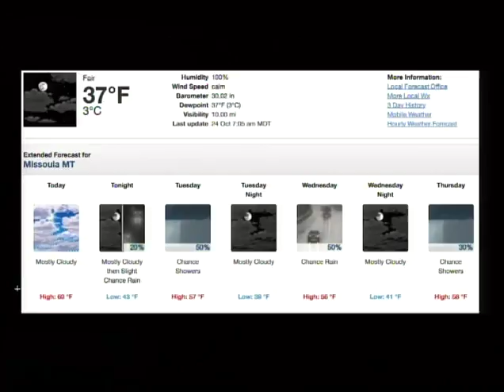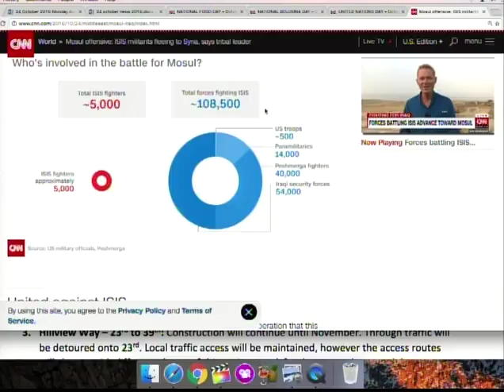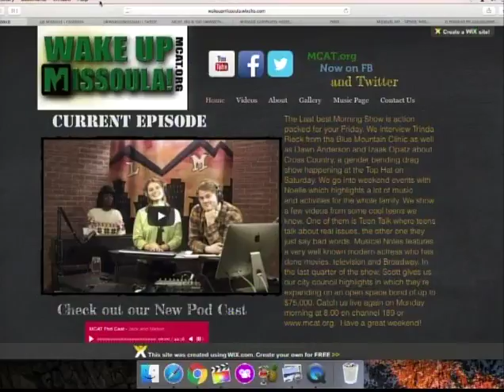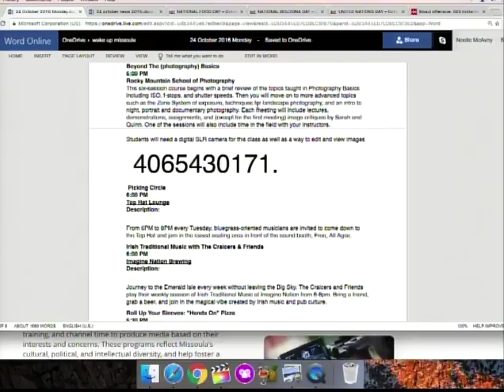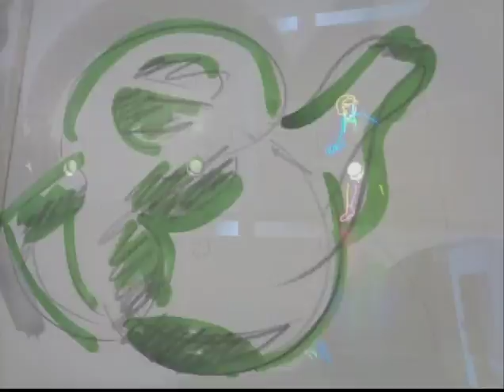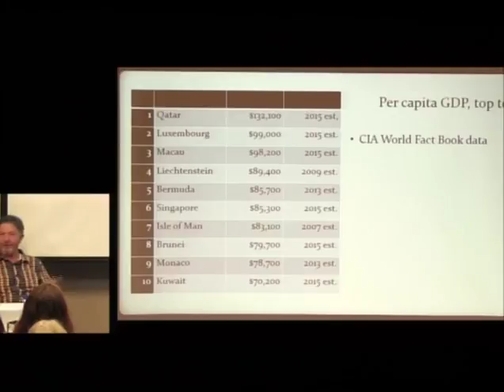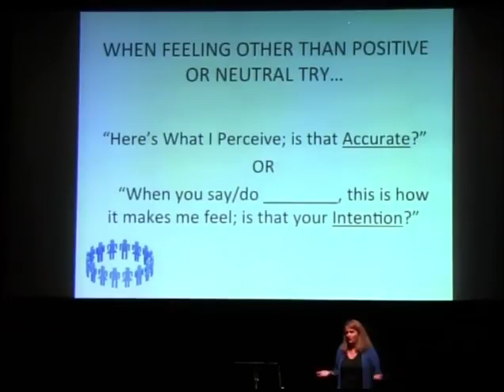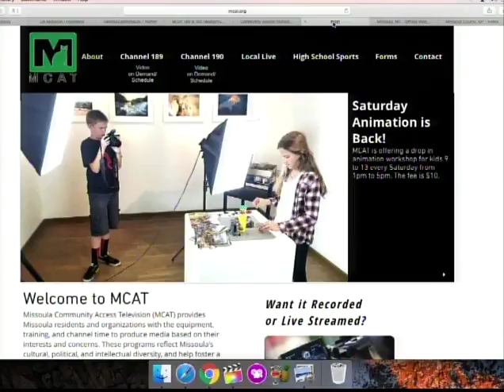Wake Up Missoula October 24, 2016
The Last Best Morning Show! Good morning Missoula and happy Monday! On today's show we start off with the important things that help us navigate Missoula, like the roads report and weather. Scott gives us another installment of his dramatic lego animation series, in which a poor chap gets crushed by his date. We head into news with Noelle as well as community events. She also starts a new segment in which we highlight the national day and discuss how to celebrate it.   Monday is National Food Day, National Bologna Day and United Nations day. The last quarter of the show we hear from our sports guys, Kempson and Cole, about high school football, which is coming to a close soon. We are missing Asaph today but thankfully we have generic music to get us through the intro and outro. Be sure to catch us on Wednesday live at 8:00 A.M. on channel 189